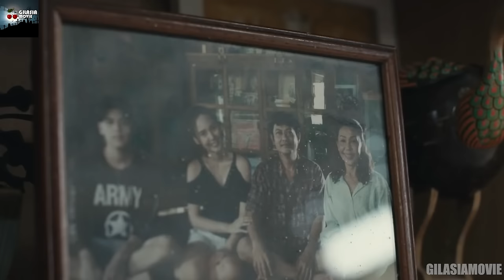یک دختر با علائم جن زدگی و تلاش خانوادش برای نجات اون از ارواح شیطانی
خلاصه فیلم مدیوم 2021
خلاصه فیلم The Medium 2021

تحلیل فیلم واسطه 2021
تحلیل فیلم مدیوم 2021
تحلیل فیلم The medium 2021